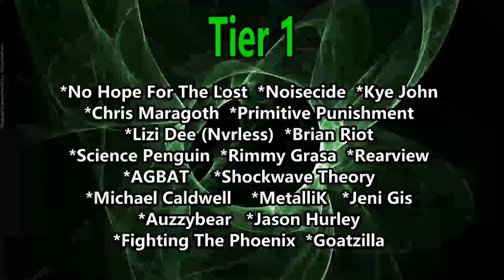Voice of Baceprot - Toxicity (Reaction) SYSTEM OF A DOWN COVER